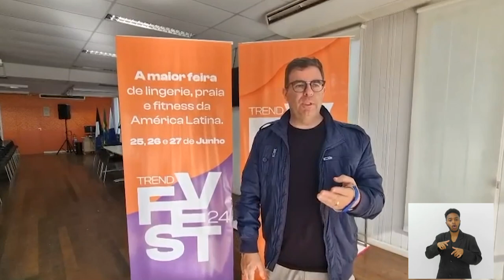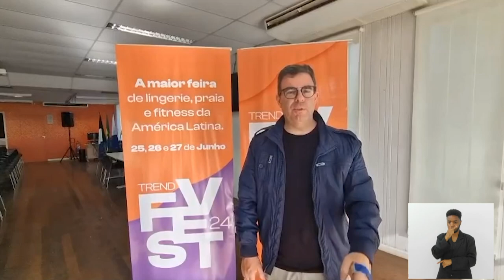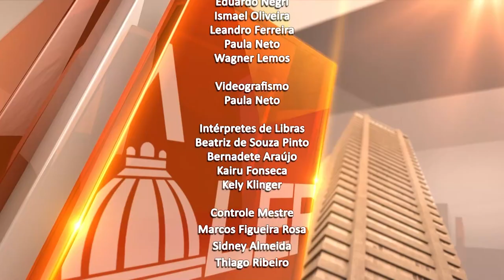Jornal Bom Dia Alerj - 24/06/24